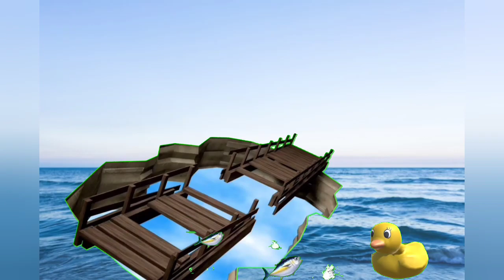London bridge is falling down 👫👭👶🌁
kids rhymes for learning, rhymes for learning, english rhymes with music to learn easily